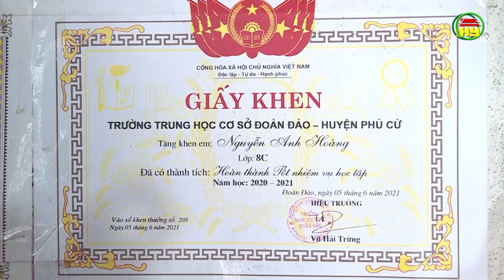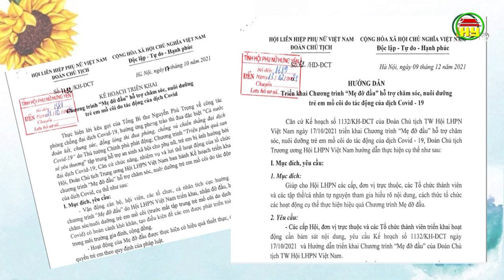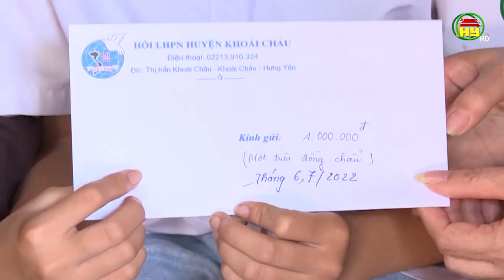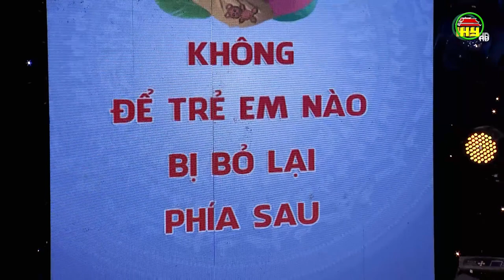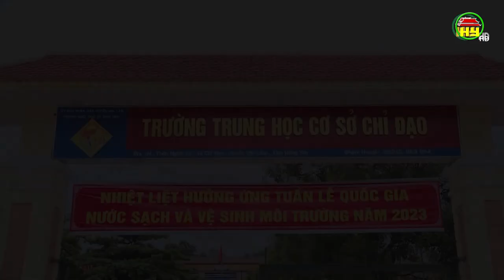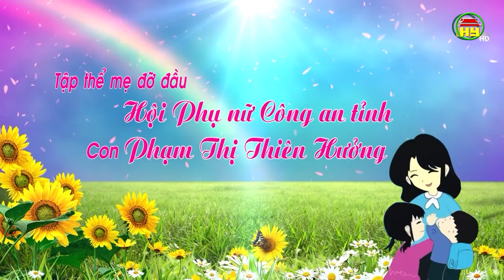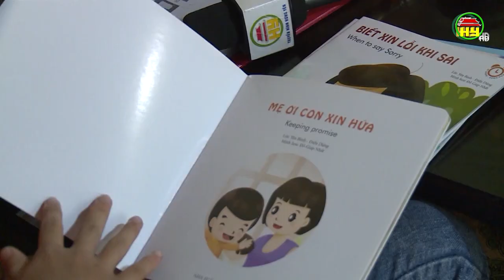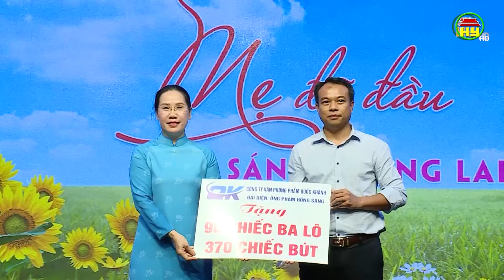Mẹ đỡ đầu - Thắp sáng tương lai